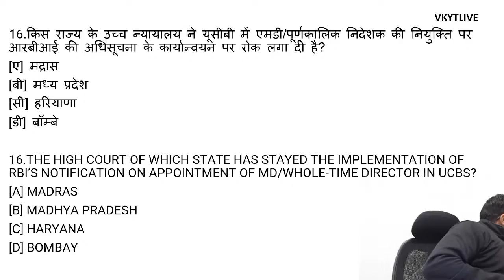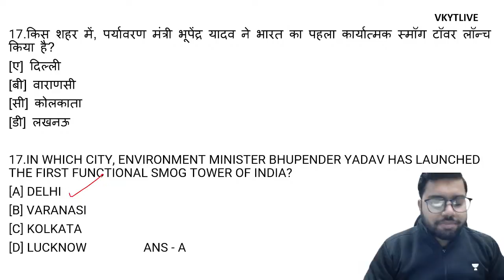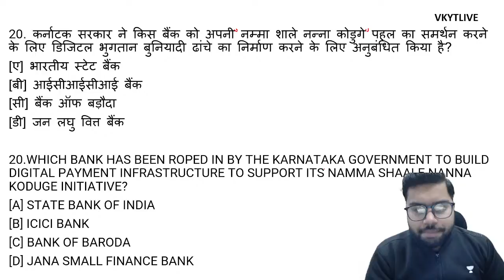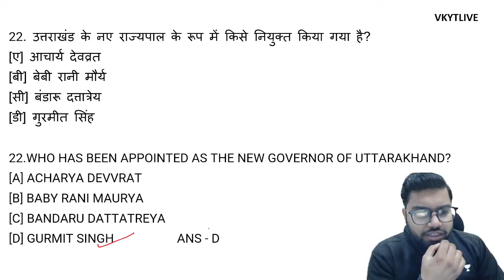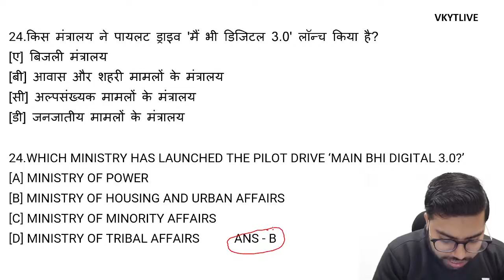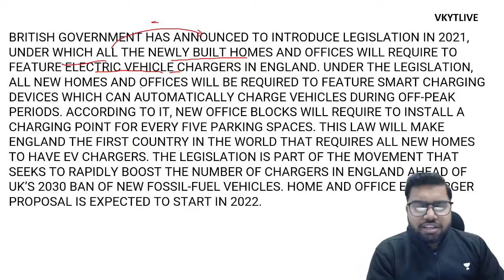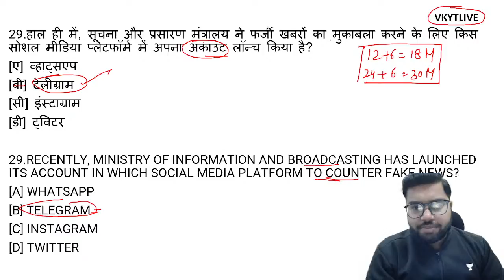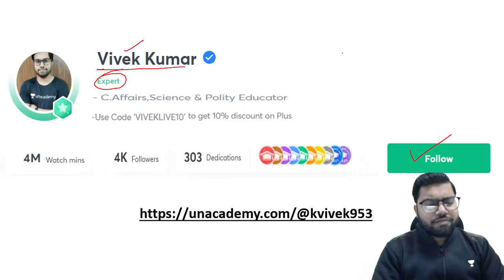Current Affairs : September 2021 Part- 2 | Current Affairs quiz 2021 | Bihar Current Affairs | Vivek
In this session, educator Vivek Kumar will take a quiz on current affairs for Spetember 2021. This session will give you insight and a Deep Understanding of the news that is in the papers. In this session, he will cover specifically All Current affairs.  This session is important for your preparation for BPSC prelims and Mains, Bihar SI & Bihar Daroga

Explore our latest Ask a Doubt feature in 3 Easy Steps:
You can enrol to Unacademy Subscription and get the following benefits:
1. Learn from your favourite teacher
2. Dedicated DOUBT sessions
3. One Subscription, Unlimited Access to Live Online Classes and Videos
4. Real-time interaction with best-in-class teachers
5. You can ask doubts in live online classes
6. Limited students in each Class
7. Download the videos & watch them offline

Vivek sir is highly experienced and teaches History, Polity, Physics, Chemistry and Quantitative Aptitude.

Feel free to spread the word – share the videos with your friends and classmates.

Current Affairs : December 2020 Part- 1 | Current Affairs quiz 2021 | Bihar Current Affairs | Vivek